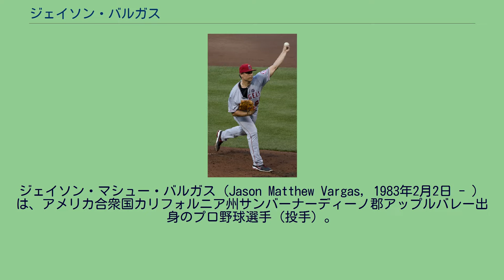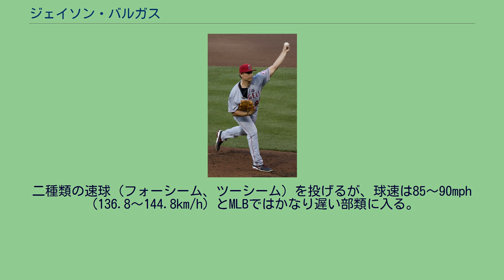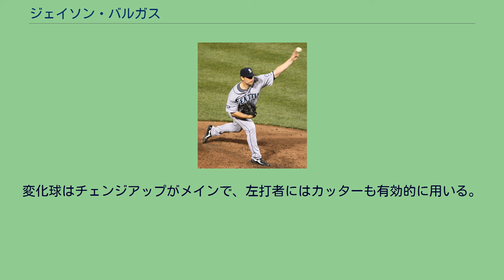ジェイソン・バルガス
ジェイソン・マシュー・バルガス（Jason Matthew Vargas, 1983年2月2日 - ）は、アメリカ合衆国カリフォルニア州サンバーナーディーノ郡アップルバレー出身のプロ野球選手（投手）。
左投左打。
フリーエージェント（FA）。
愛称はバルギー。
ニューヨーク・ヤンキースなどでプレーしたランディ・ベラーディは叔父にあたる。
2001年のMLBドラフト43巡目（全体1273位）でミネソタ・ツインズから指名されたが、契約せずにルイジアナ州立大学へ進学。
2003年にカリフォルニア州立大学ロングビーチ校へ編入。
そこでは後に再び同僚となるジェレッド・ウィーバーがいた。
2004年のMLBドラフト2巡目（全体68位）でフロリダ・マーリンズから指名され、プロ入り。
2005年7月14日のフィラデルフィア・フィリーズ戦でメジャーデビュー。
2006年11月20日にトレードで、ニューヨーク・メッツへ移籍した。
シアトル・マリナーズ時代 （2011年5月12日） 2008年12月10日にクリーブランド・インディアンスも含めた合計12選手が動く三角トレードにおいてシアトル・マリナーズに移籍した。
2010年からマリナーズの先発に定着した。
2011年には初の二桁勝利を達成した。
2012年は自己最多の217.1イニングを投げ、チームトップの14勝を挙げた。
ロサンゼルス・エンゼルス時代 （2013年6月11日） 2012年12月19日にケンドリス・モラレスとのトレードで、ロサンゼルス・エンゼルス・オブ・アナハイムに移籍した。
2013年11月21日に4年3200万ドルでカンザスシティ・ロイヤルズと契約。
2014年は、ロイヤルズの先発ローテーションで1完封含む30試合に投げ、2年ぶりの二桁勝利となる11勝を挙げた。
防御率3.71は、規定投球回到達/未達の関係なく、バルガスの自己ベストの値である。
2015年は、左屈筋の張りで5月8日（5月26日復帰）と6月13日に15日間の故障者リスト入りし、7月21日に故障者リストから復帰したが、翌22日左尺骨側副靭帯断裂で三たび15日間の故障者リスト入りした。
その後、トミー・ジョン手術を受ける事となった。
結局、鳴り物入りで加入した2年目は9試合の登板に留まった。
2016年、前年に受けた手術から復帰し、3試合に先発登板した。
投げた試合数こそ僅かだったが、防御率2.25・WHIP0.92だった。
2017年は前年の投球内容そのままに開幕から安定した投球を見せ、前半戦をいずれもリーグトップとなる12勝、防御率2.62で折り返して自身初となるオールスターに選出された。
オールスター後は調子を落としたが、最終的に18勝11敗、防御率4.16を記録し、自身初タイトルとなる最多勝利を受賞した。
2018年2月18日にメッツと2年1600万ドル+最大300万ドルの出来高（2020年は800万ドルのオプション）で契約を結んだ。
2019年7月29日にオースティン・ボッサートとのトレードで、フィラデルフィア・フィリーズへ移籍した。
二種類の速球（フォーシーム、ツーシーム）を投げるが、球速は85～90mph（136.8～144.8km/h）とMLBではかなり遅い部類に入る。
変化球はチェンジアップがメインで、左打者にはカッターも有効的に用いる。
あまり多くないが、カーブも投げる。